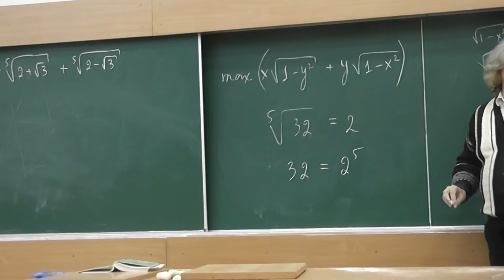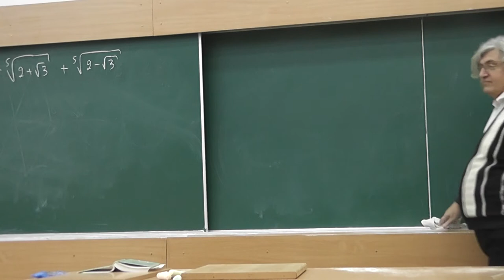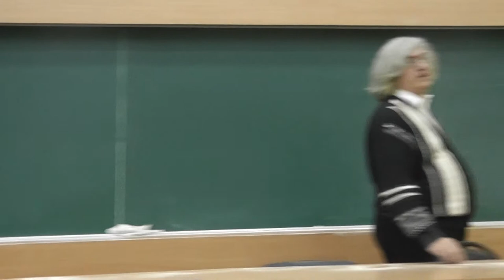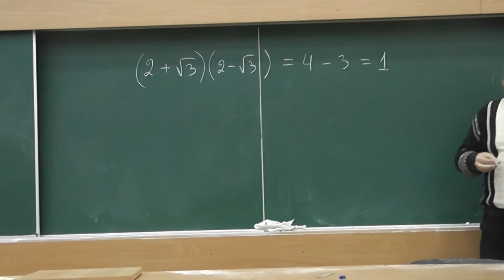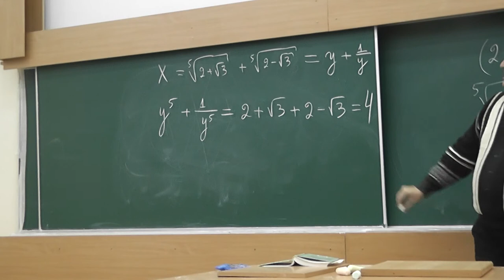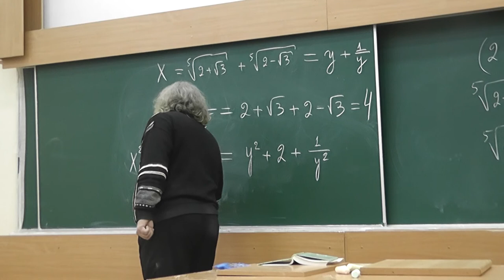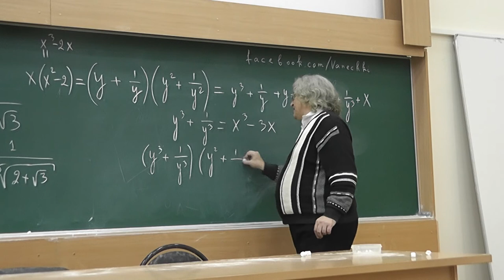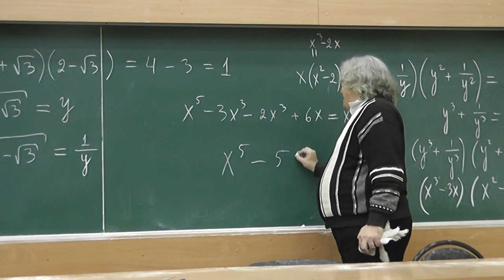93 Сумма корней пятой степени из взаимно обратных чисел, сумма которых равна 1